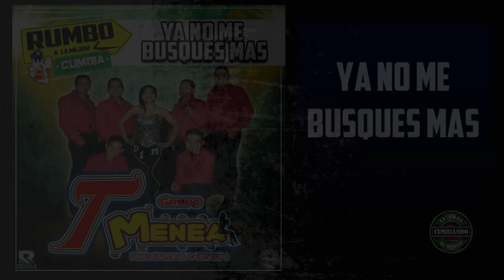YA NO ME BUSQUES MAS***GRUPO T-MENEA ***CUMBIA